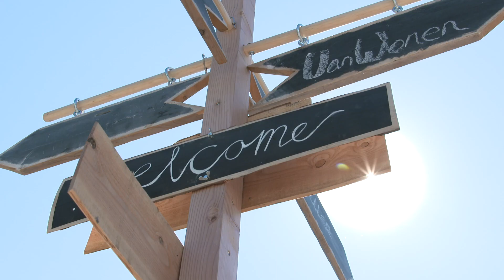VanWonen Gerrits tuin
VanWonen feestelijke opening van 'Gerrits tuinen'